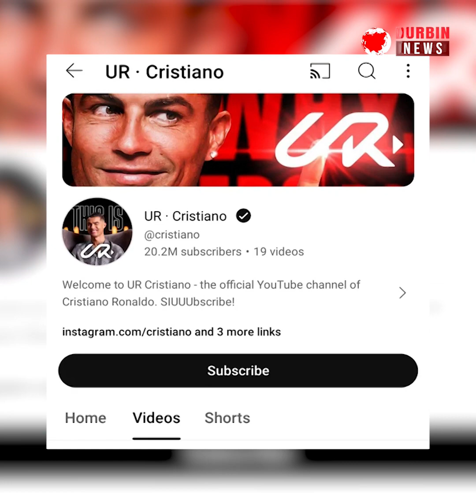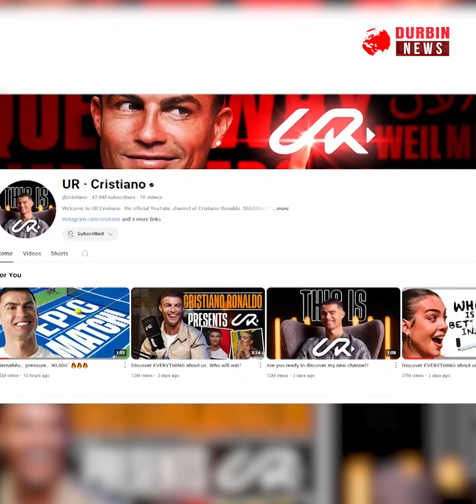মাত্র ২ ঘণ্টায় মেসিকে ছাড়িয়ে রোনালদোর বিশ্বরেকর্ড ! CR7 | Youtube